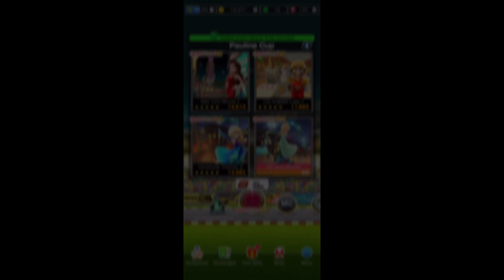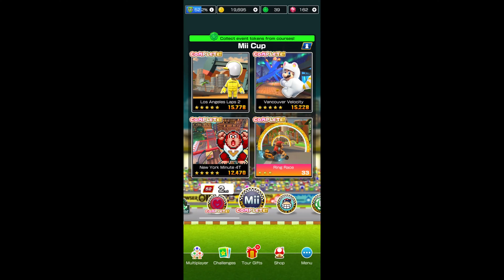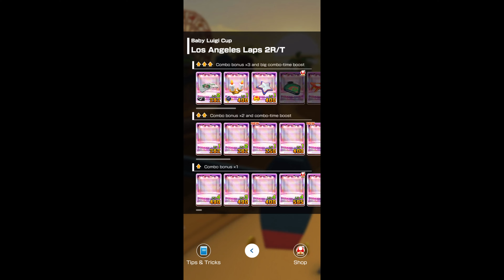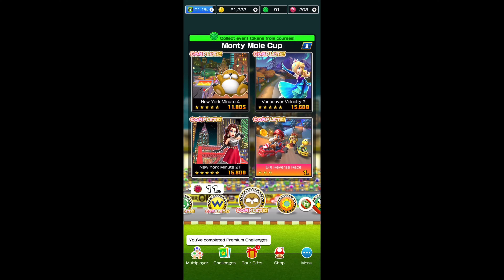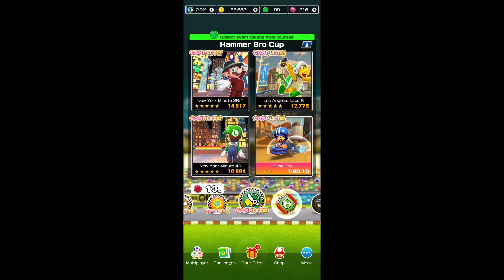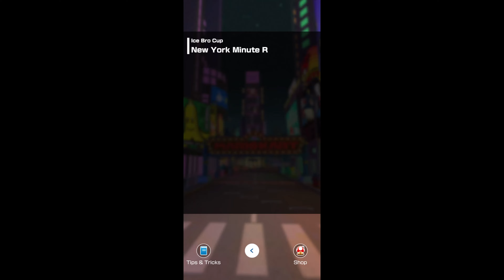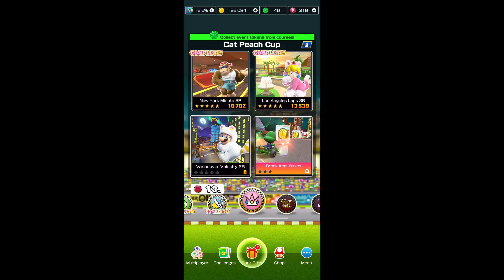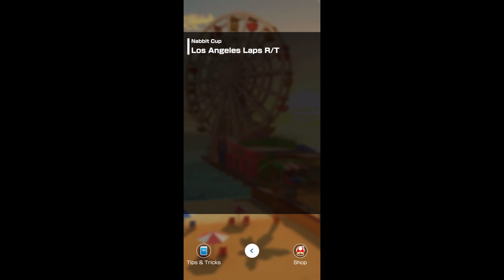Mario Kart Tour - Autumn Tour - All Cups (200cc)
This video shows all cups from the Autumn Tour on 200cc in Mario Kart Tour.

►Timecodes:
00:00:00 - Intro
00:00:06 - Pauline Cup
00:06:59 - Mii Cup
00:13:48 - Funky Kong Cup
00:20:22 - Baby Luigi Cup
00:27:08 - Wario Cup
00:34:19 - Monty Mole Cup
00:40:33 - Daisy Cup
00:46:57 - Hammer Bro Cup
00:53:59 - Yoshi Cup
01:01:37 - Ice Bro Cup
01:08:02 - Cat Peach Cup
01:14:36 - Donkey Kong Cup
01:21:04 - Birdo Cup
01:27:18 - Nabbit Cup
01:34:53 - Peachette Cup